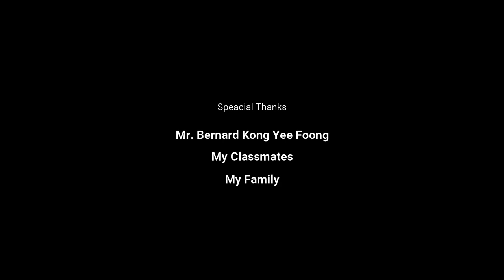亚答街 Carpenter Street - TeoSzeTing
Built in the late 19th century, Carpenter Street is one of the oldest streets in Kuching, Sarawak, Malaysia. The street was formerly known as "Attap Street" (亚答街) because shophouses there were once covered by attap dwellings. There were also carpenters working in their workshops here, thus giving the street its name. Besides, this street is part of the present-day Chinatown in Kuching.

This project is a short motion graphics film about my yearning for my Ah-Ma (grandmother), and the childhood memories she had spent together with me on Carpenter Street. My Ah-Ma is the first generation within our family who migrated from China to Malaysia.

岁月如梭，奶奶不在了，亚答街也悄悄地变了，但我会把她们留给我的美好回忆珍藏在心中。岁月会将许多事物冲淡甚至于淘汰，愿代代相传的文化能因此而更被新人珍惜。
Time flies, grandma had left, and Carpenter Street has quietly changed. but I will cherish the good memories they left to me in my heart. Time will dilute or even eliminate many things, but I hope that the culture passed on from generation to generation can be cherished by the new generation.

Credits：
Supervisor: Mr. Bernard Kong Yee Foong
Narrator: Teo Sze Ting
Animator: Teo Sze Ting